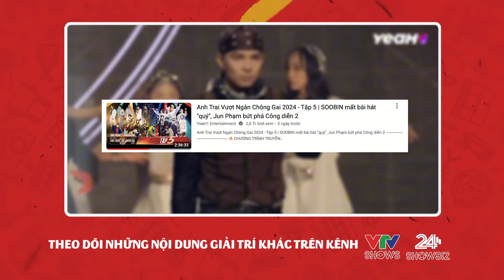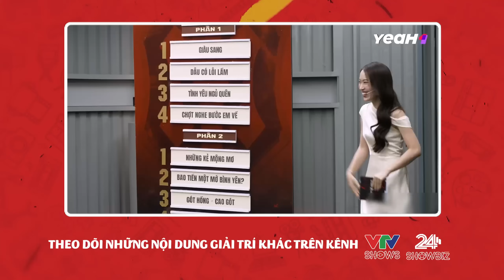REACTION SHOWS #5 | Sự cạnh tranh giữa các liên minh "Ngang tài ngang sức"